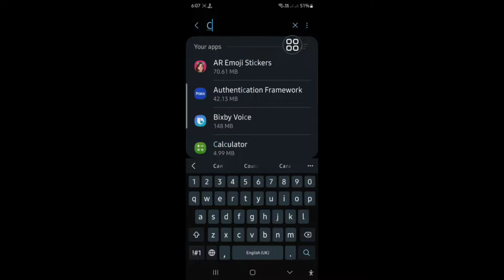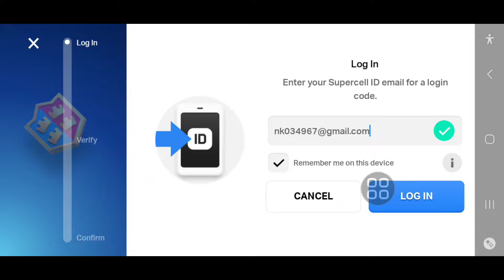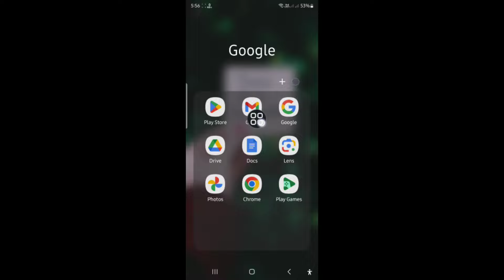Supercell ID Verification Code Not Received & Not Coming Problem Slove ✅️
I'm going to show you Supercell ID Verification Code Not Received & Not Coming Problem Slove Watch this video and learn How to Fix Supercell ID Verification Code Not Received & Not Coming Problem Slove

Whay Is Supercell ID Verification Code Not Sending?

Please Follow my all Steps on-screen instruction